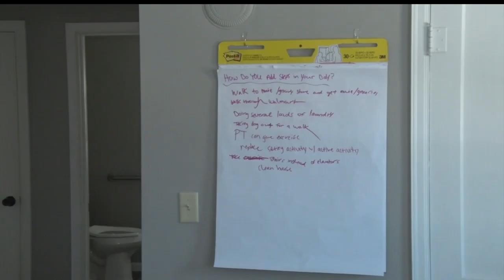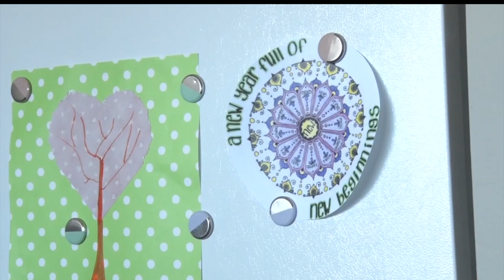The Cottage In Park Rapids Provides Mental Health Help To Community